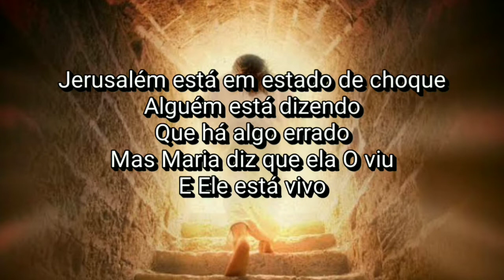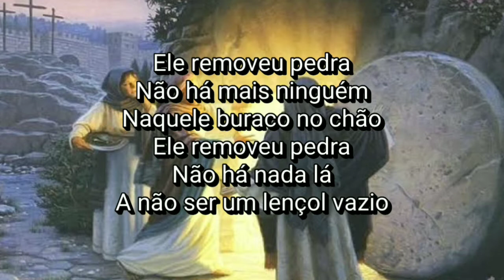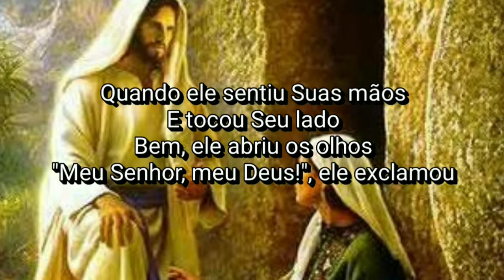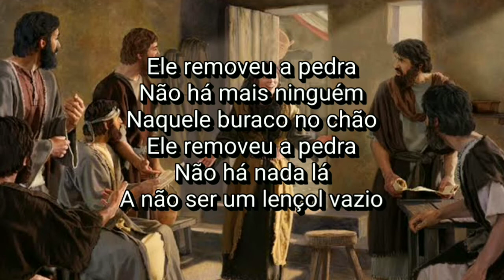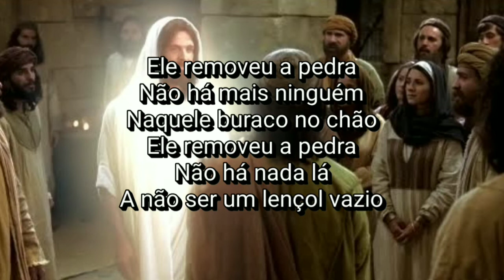Michelle Pillar - He Rolled Away the Stone (Tradução)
Michelle Pillar - He Rolled Away the Stone

Lyrics

Sunday morning, six o'clock
  Looks like the sun hadn't been up long
  Jerusalem's in a state of shock
  Somebody's saying
  That there's something wrong
  But Mary says she's seen Him
  And He's alive
  Well, the priests say that's a lie
  But he did say He would rise

  He rolled away the stone
  There's nobody left
  In that hole in the ground
  There's nothin' there
  But an empty shroud
  I can tell you
  That the Lord is up and gone
  'Cause He rolled away the stone

  Thomas said, "I can't believe
  That He is risen from the grave"
  Well, Mary said that in Galilee
  Well, you can see Him face to face
  When he felt His hands
  And touched His side
  Well, it opened up his eyes
  "My Lord, my God!", he cried